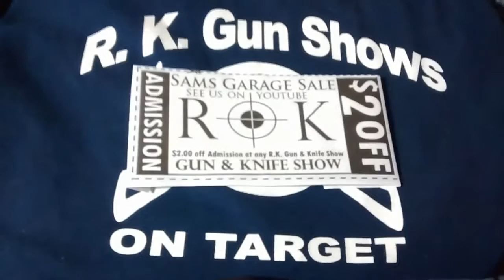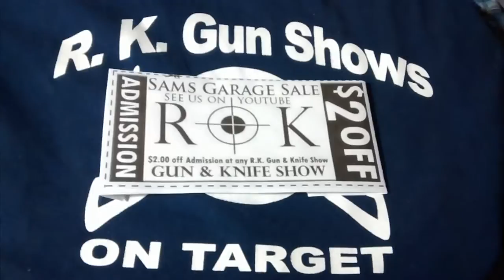RK Gun Show Columbia, Mo March 4, 5, 6th 2016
This is a great 3 day Gun Show in Columbia Mo. For more information about this RK Gun Show check out their And for some great gear you can check out my